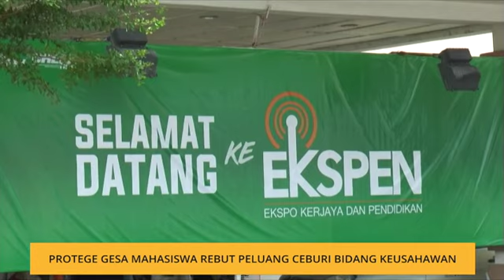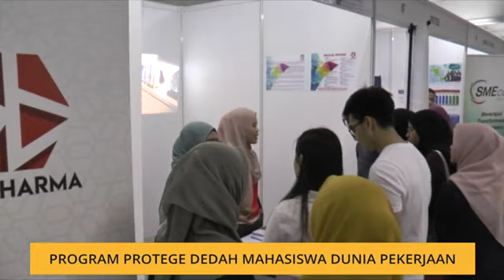PROTEGE gesa mahasiswa rebut peluang ceburi bidang keusahawan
Mahasiswa di negara ini digalakkan menceburi bidang keusahawan sebagai persediaan menjana pendapatan di masa depan.